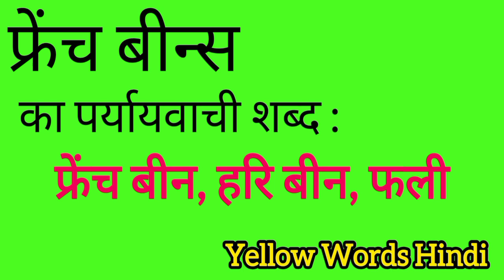फ्रेंच बिन्स का पर्यायवाची शब्द | French beans ka paryayvachi shabdh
French beans ka paryayvachi shabdh
French beans ki samanarthi shabdh
French beans ki spelling
French beans ki english